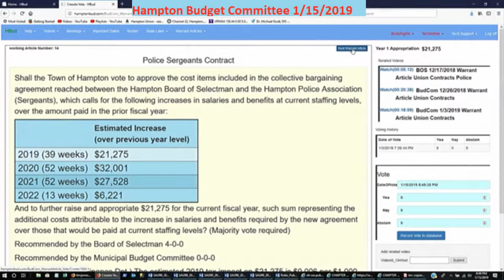BudCom 1/15/2019 Town Warrant Article Police Sargants Contract